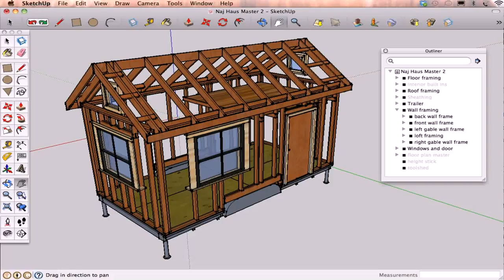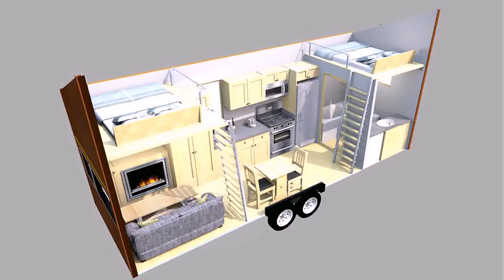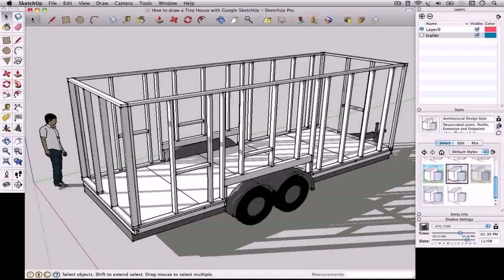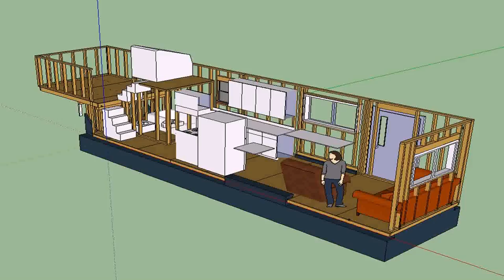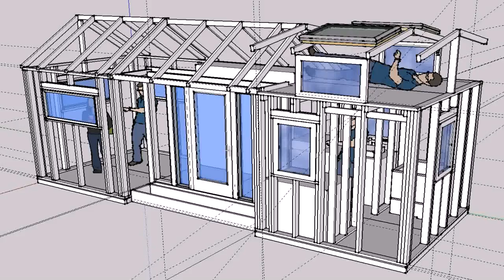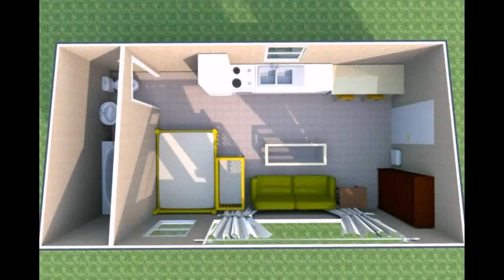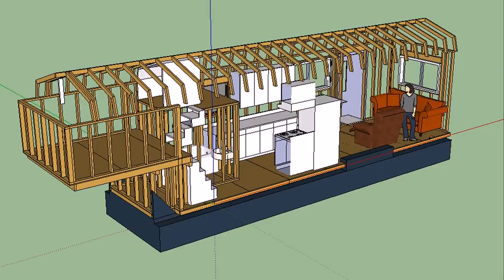Tiny House Floor Plans Download (see description) (see description)